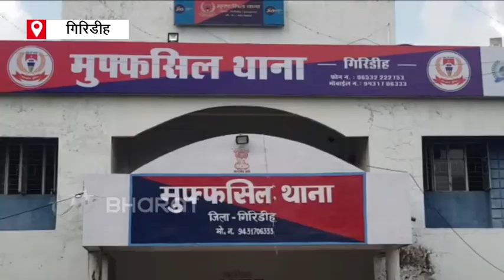Odisha से अवैध खनन कर Giridih में खपाया जा रहा आयरन ओर | ETV Bharat Jharkhand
अंतरराज्यीय खनन माफिया ओडिशा से आयरन ओर लाकर गिरिडीह में खपा रहे हैं. इसका खुलासा मुफस्सिल थाना पुलिस (Mufassil Police Station) ने चार ट्रकों को जब्त करने के बाद किया है. इस मामले में पुलिस ने पांच लोगों को गिरफ्तार कर जेल भेजा है.